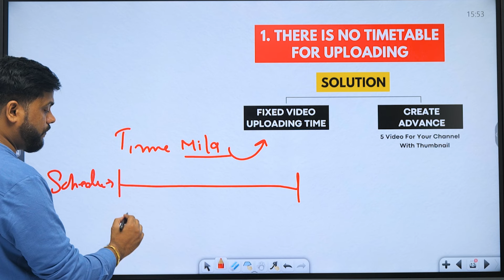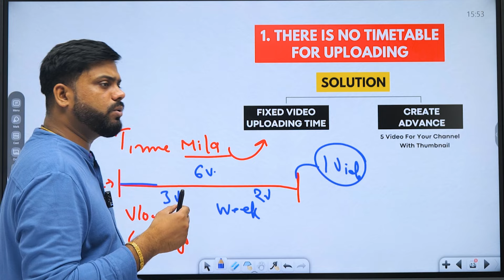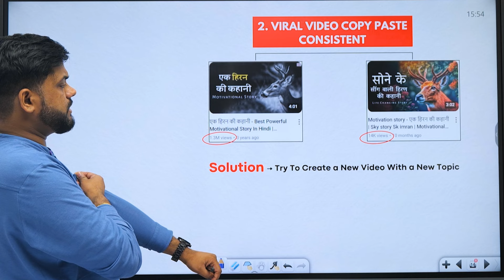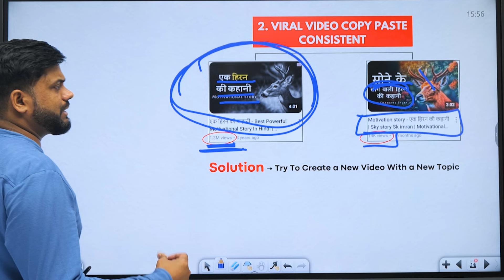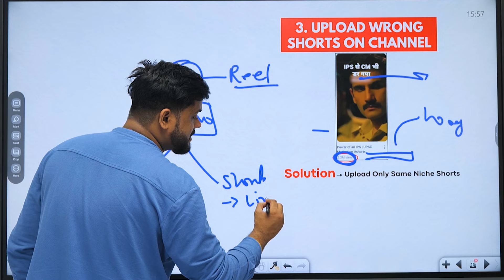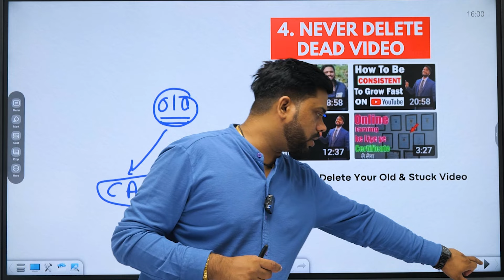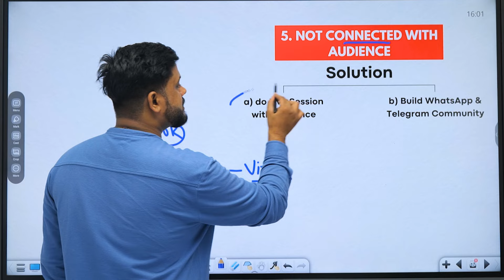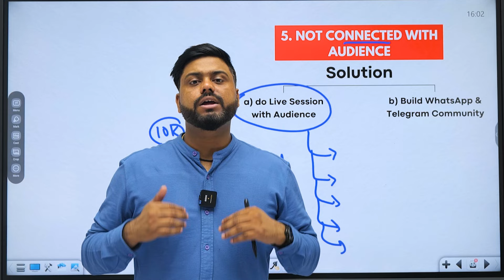ये 5 Mistake जो Channel को Dead कर देती है || 5 Biggest Mistake of New Youtubers || Youtuber Mistake